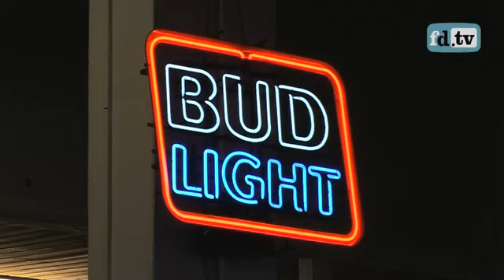Run op Hummers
De productie van Hummers ligt stil, tot genoegen van een Amsterdamse importeur van Amerikaanse auto's. Verslag: Jan-Willem de Lange. Meer op